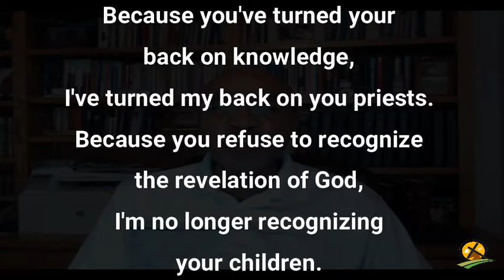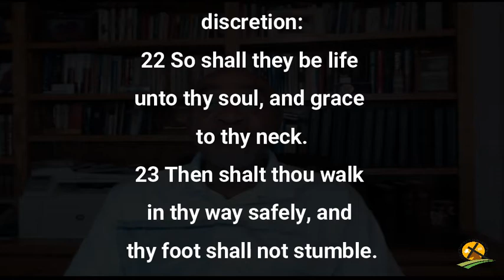9-19-2021 Father Knows Best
God's people are both salt and light in society (Matthew 5:13-16); when they are corrupt, society becomes corrupt.